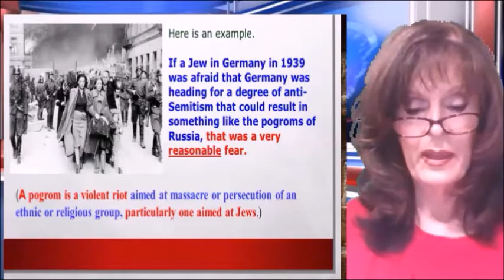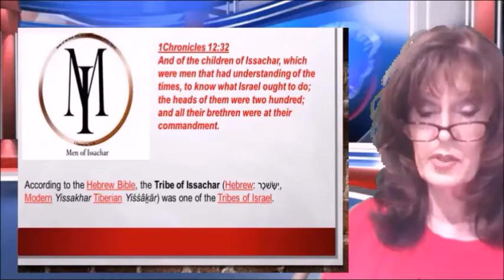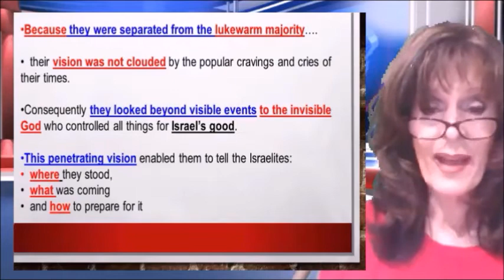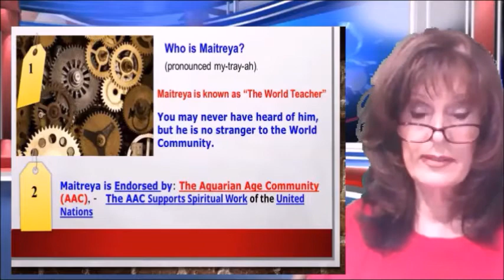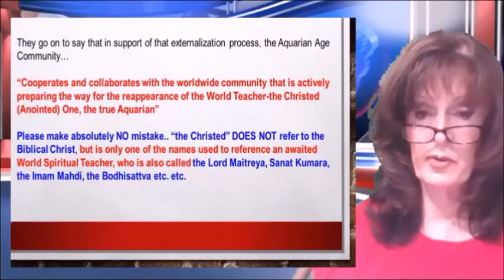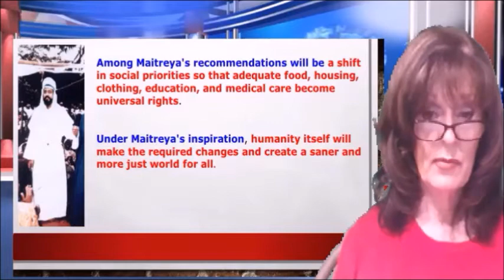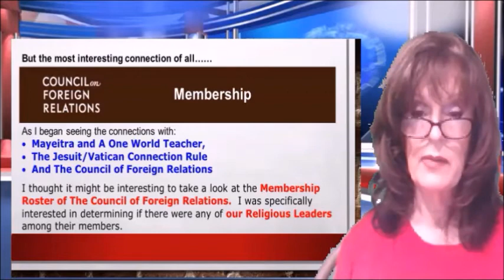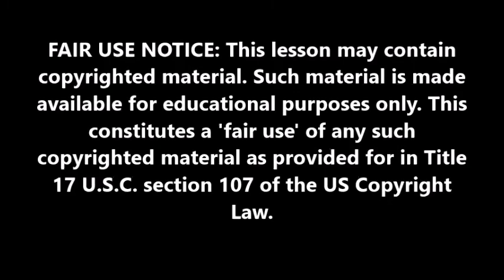Maitreya Rising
Teaching lesson on Maitreya, Share International, The Global P.E.A.C.E. Plan & The Council on Foreign Relations